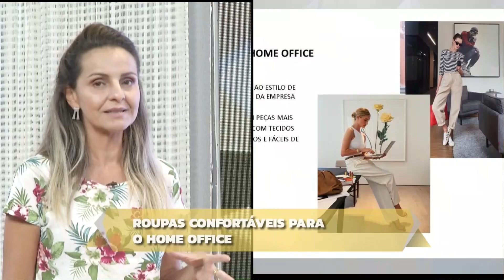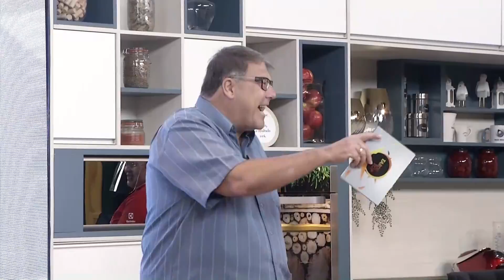TARDE TOP PGM02 BL02